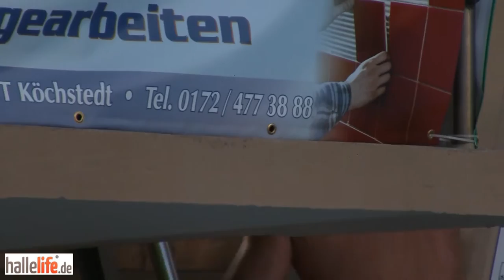Der Sprung meines Lebens: Tom Schwarz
Der Sprung meines Lebens im Nordbad Halle. Mit dabei waren u.a Toni Lindenhahn, Tom schwarz und viele mehr.